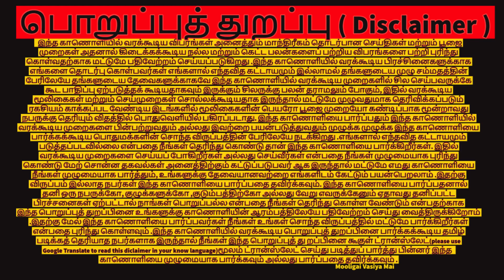மேஷ ராசிக்காரர்கள் இதை செய்தால் போதும் எப்போதும் உங்களுக்கு வெற்றி தான்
mooligai vasiya mai,in tamil,tamil,pooja,poojai,parigaram,silver,silver  ring,silver braslet,மேஷ ராசிக்காரர்கள் இதை செய்தால் போதும் எப்போதும் உங்களுக்கு வெற்றி தான்,win,life,life improment,aries,astrology,மேஷம்,மேஷராசி,
மேஷ ராசிக்காரர்,வெற்றி,மேஷ ராசி பலன், வாழ்க்கையில் வெற்றி பெற, வாழ்க்கையில் முன்னேற்றம் ஏற்பட, வாழ்க்கையில் முன்னேற மேஷ ராசிக்காரர்கள் செய்ய வேண்டியவை, வெள்ளி மோதிரம்,